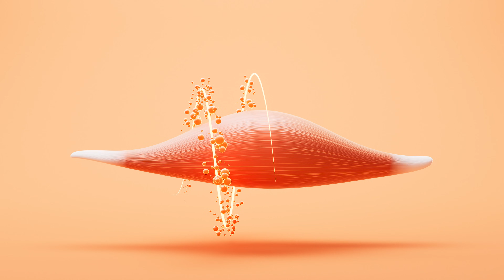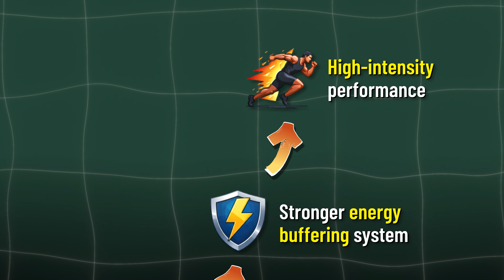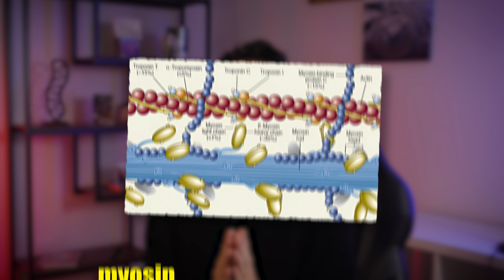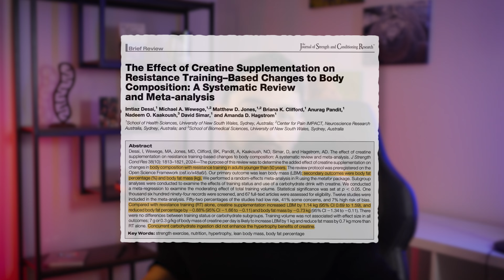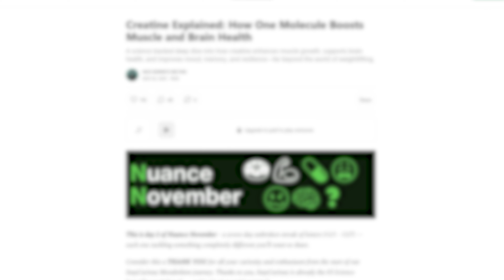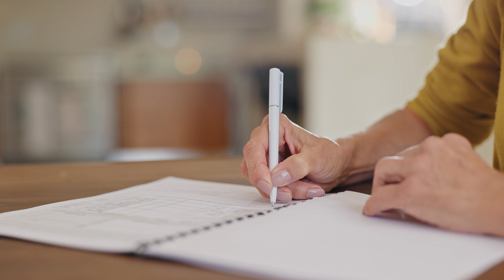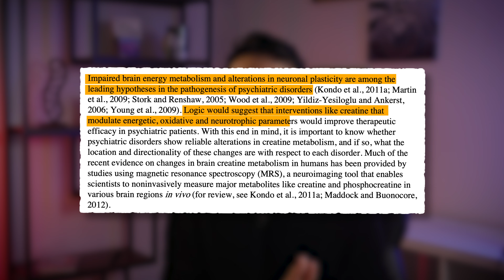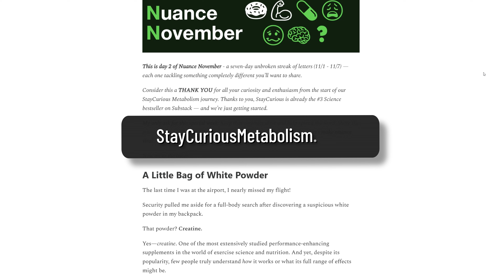Decoding Creatine: Muscle, Brain & Myths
For all the references and extra details, see the associated StayCurious Metabolism Newsletter

When it comes to reputation, quality, and rigorous third-party testing, you really can’t go wrong with Momentous Creatine Monohydrate. It’s extensively tested for heavy metals and banned substances. My personal preference is their pure, unflavored, no dyes or sweeteners, micronized creatine monohydrate

DESCRIPTION:
Creatine is one of the most researched supplements in history—yet most people still misunderstand how it works and what it actually does.
In this video, I break down creatine from first principles to real-world use.

We start with the biochemistry: what creatine is and how it promotes muscle growth—cell hydration, satellite cells, gene expression—and review human randomized controlled trials showing increases in lean mass and even reductions in fat mass.

From there, we go beyond muscle. Creatine plays a critical role in brain energy metabolism, and emerging data show benefits for memory, aging, depression, sleep deprivation, and possibly neurodegenerative disease. I walk through the human trial data, explain why higher doses are often needed for brain effects, and outline practical dosing strategies that maximize benefits while minimizing GI issues.

We also clear up common myths about creatine—hair loss, kidney damage, cycling—and end with simple, evidence-based protocols you can actually use.

Creatine Ice Cream Recipe

Warm 1 pint (473 ml) of Heavy Cream in a pan.

While the cream is warm, but not hot, add in 5 egg yolks and mix immediately. You don’t want the yolks to cook. If they do cook, start over (but keep your creamy egg accidents for a snack).

Add vanilla, organic liquid stevia, and a pinch of salt to taste.

Add four 5 g Scoops of creatine.

The recipe makes about 3-4 servings. Obviously, you can double, triple or quadruple as you see fit.

Here’s where you can get creative. In the batch shown I added Turkish coffee, but you can also add anything you want. Mint, melted chocolate or cocoa powder, berries. Make it your own.

Then pile it into an ice cream maker and turn it on until it reaches the desired consistency.

Chapters:
0:00 – Creatine Panic at the Airport (Why It’s Misunderstood)
1:15 – Roadmap: What Creatine Is, How It Works, Muscle & Brain
2:00 – What Creatine Actually Is (Biochemistry Basics)
4:00 – How Creatine Drives Muscle Growth & Performance
6:13 – Creatine Mechanisms Recap (Energy, Cells, Genes)
7:00 – Human Meta-Analysis: Creatine Increases Lean Mass
8:21 – Evidence-Based Creatine Protocols & Practical Tips
11:16 – Creatine for Memory, Aging & Brain Energy
13:41 – Can Creatine Offset Sleep Deprivation Effects?
14:46 – Optimal Dosing for Brain Health
15:03 – Creatine Myths: Hair Loss, Kidneys, Steroids, Cycling
17:10 – Behind the Scenes: How This Video Was Made